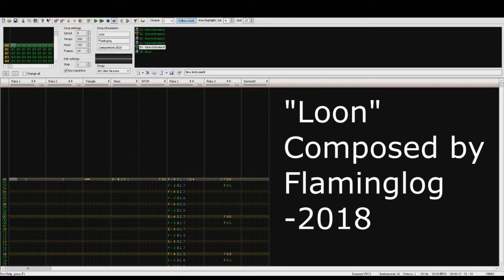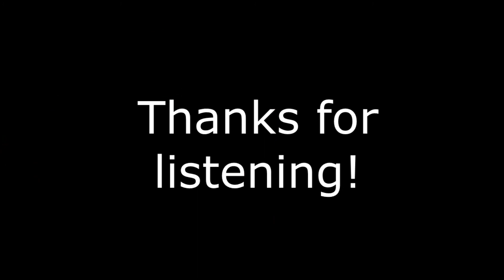Loon (Original Famitracker Composition)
This is what I used to upload, before I got ~popular~.

Composed in famitracker, using VRC6 expansion.